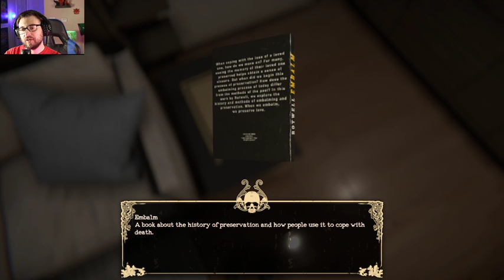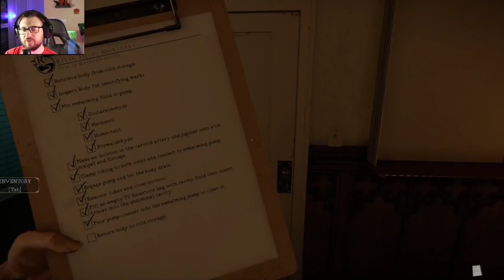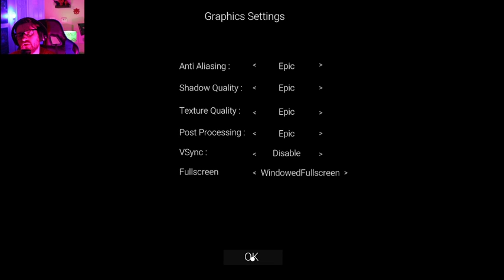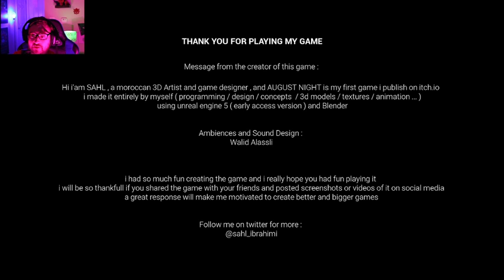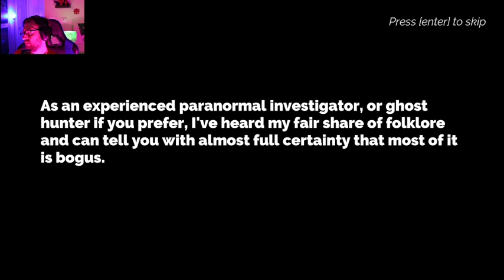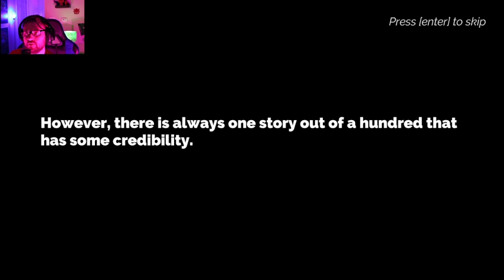3 Spooky Games: The Mortuary Assistant, August Night, Demon of Blackhill Cemetery